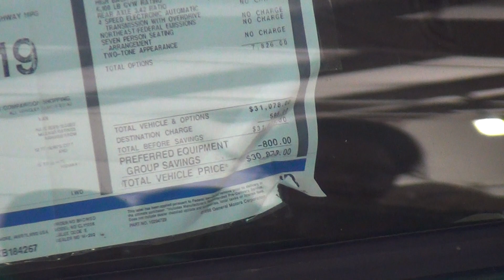Chevy AWD Astro Van 1450.00 Salivation Army Auction